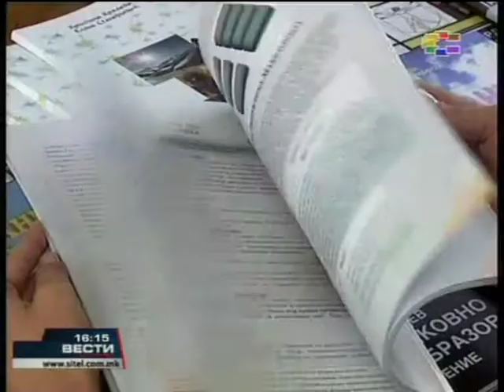Меѓаши бара итно формирање база на податоци за ранливите деца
ТВ СИТЕЛ Македонија | 11. септември 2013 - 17:52
Не постои централна база на податоци колку деца живета во социјалне ризик. Нема бројка на колкумина, на кого и како треба да му се помогне.

Државата итно да обезбеди системско следење на ранливите и маргинални групи деца, бараат од првата детска амбасада Меѓеши.

Според нивните податоци  20 илјади  не одат на училиште,повеќе од  2000 се фантоми, ги нема во матичната книга на родени, 2,500 секојдневно питачат, само 9 до 15 проценти одат во градинка.

Институциите на системот  оваа бројка ниту ја потврдуваат  ниту демантираат.

-Не треба само да с ератифкива една конвенција и тука таа треба да се одржува, но кај нас не постои систем кој го казнува тоа, изјави Змијанац

Според извештајот на Меѓаши проблем имаат и децата  со посебни потреби, нема пристап до училиштата а нема ниту стручен кадар, дефектолог.

За поддигнување на свесноста за ХИВ сида, репродуктивните болести потребно е и воведување на сексуално образование.